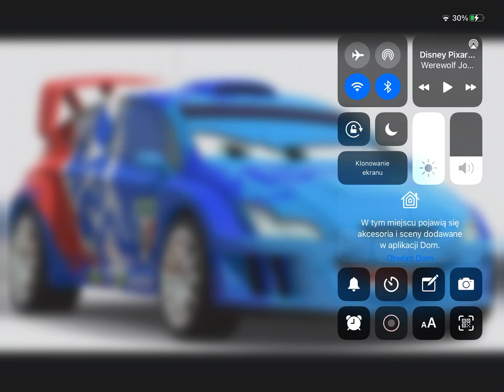RAOUL CAROULE VOICE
ASK YOUR CARS 2 WORLD GRAND PRIX